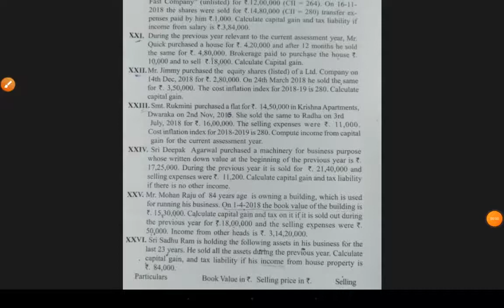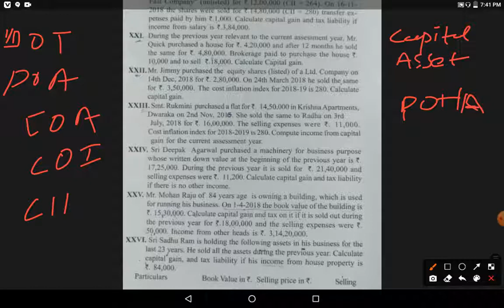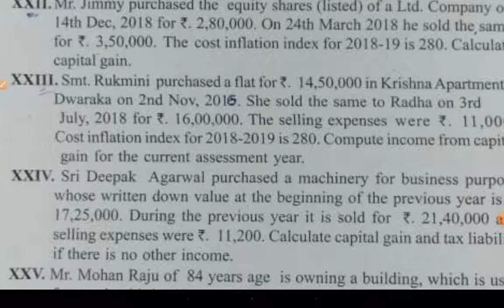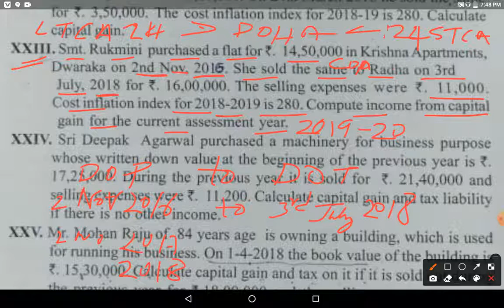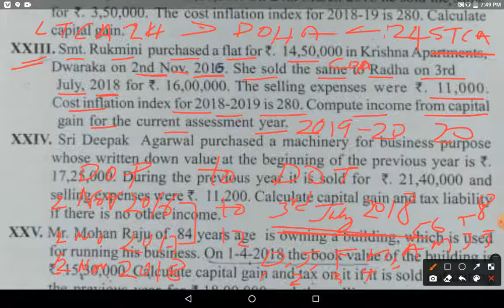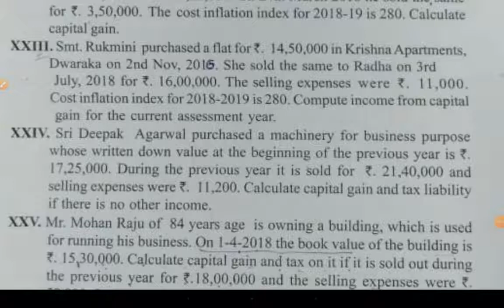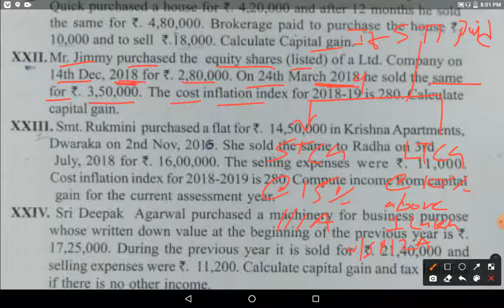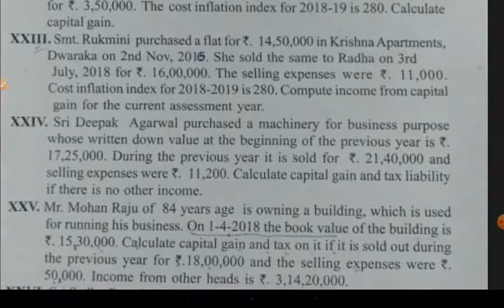SHORT TERM CAPITAL GAINS PROBLEMS Part -5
Semester-IV
Income Tax-II
SHORT TERM CAPITAL GAINS PROBLEMS REVISION PART-5

By Tulasiram